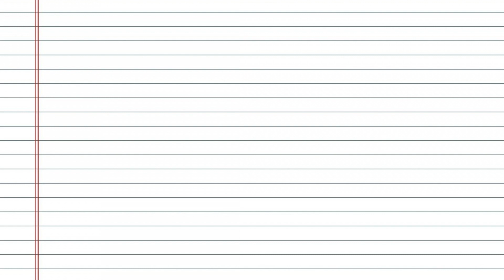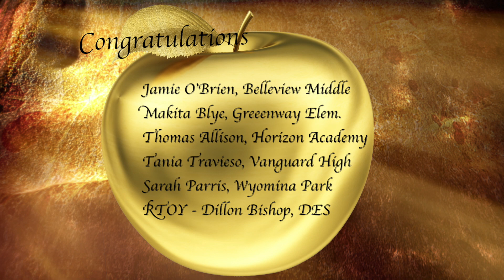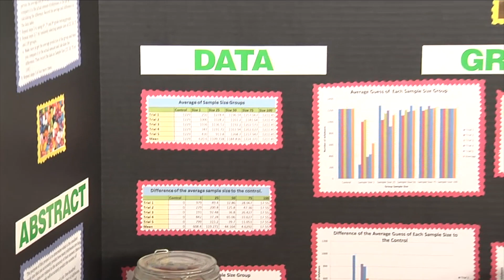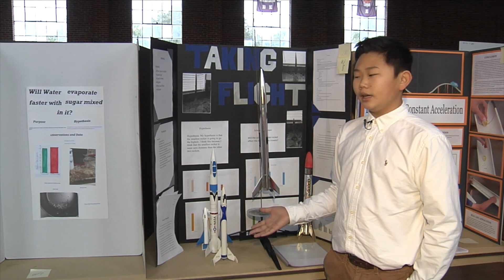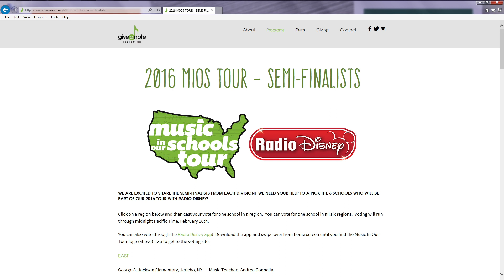K12 Connect February 9, 2016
K12 Connect for the week of February 9, 2016.